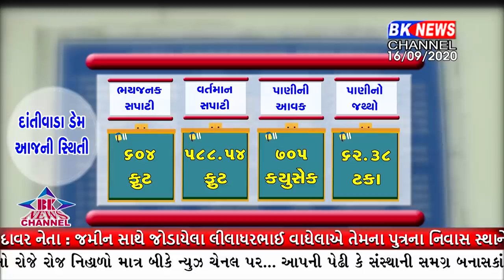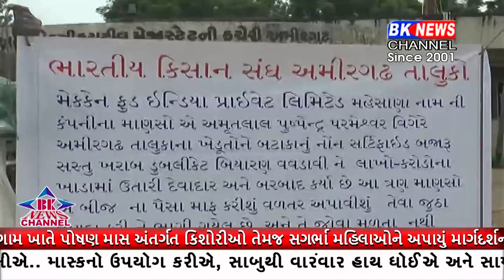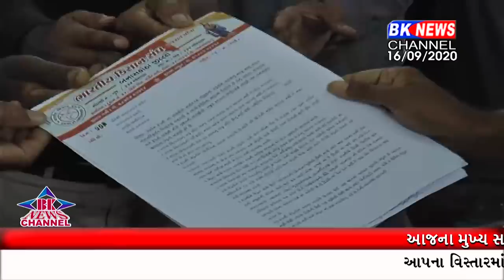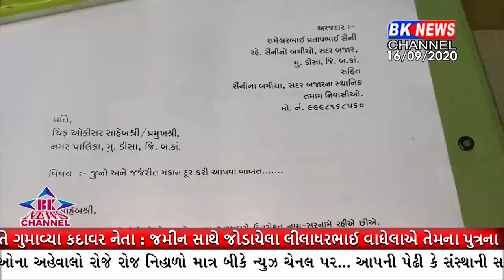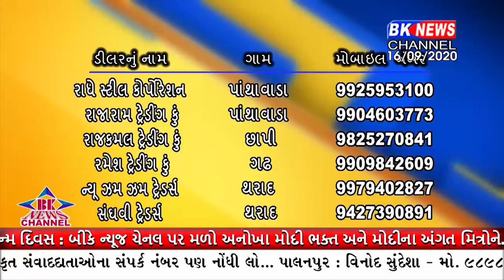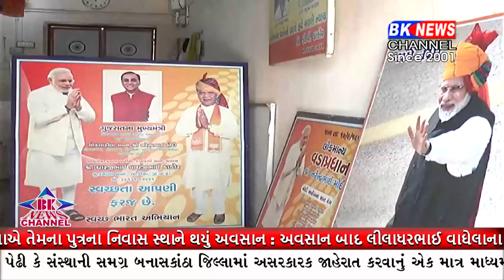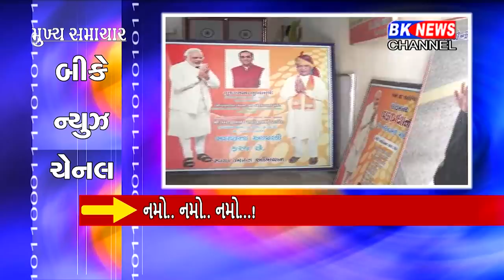16 09 2020